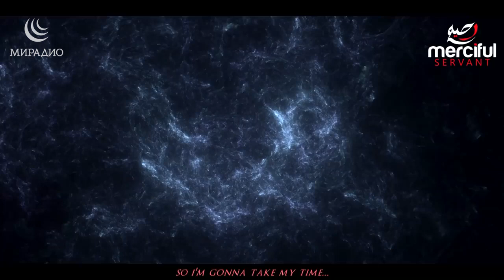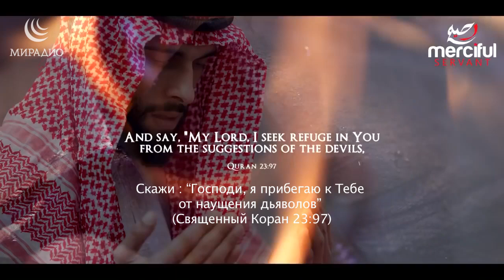СПАСТИСЬ от ДЬЯВОЛА